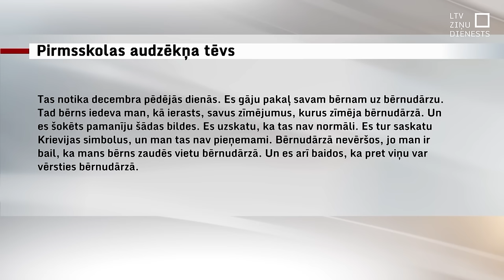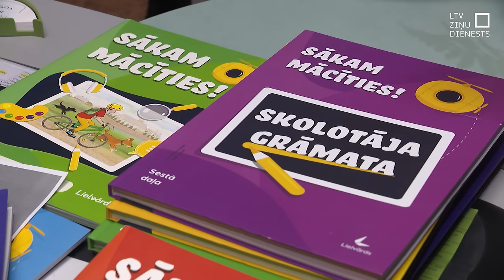No bērnudārza atgriežas ar izkrāsotiem Krievijas karavīriem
Bruņoti Krievijas armijas karavīri, kas rūpīgi izkrāsoti ar krāsainajiem zīmuļiem. Šādu nepatīkama pārsteiguma dāvanu saņēmuši kādas Rīgas pirmsskolas iestādes audzēkņa vecāki. Bērnudārza vadība noliedz, ka šāds materiāls būtu izdalīts nodarbībās.